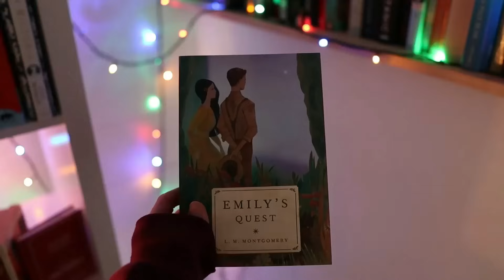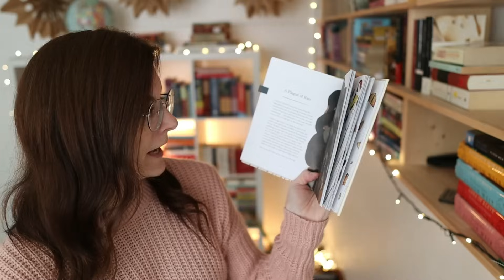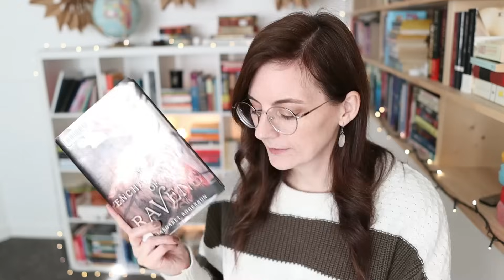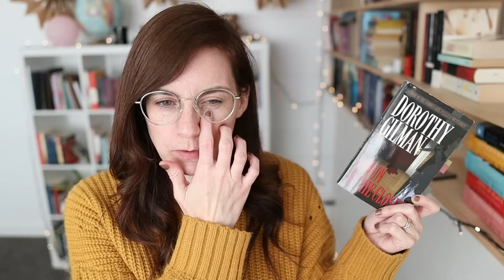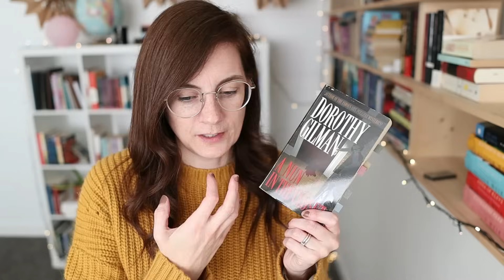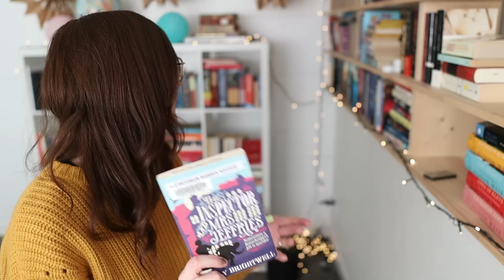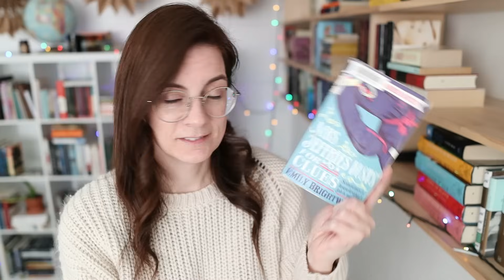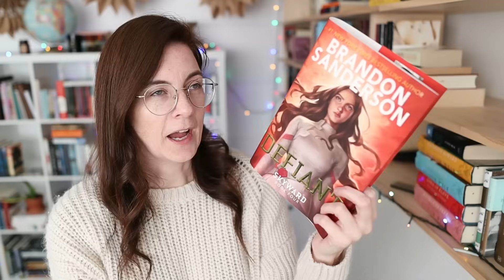I got sick, so I read a lot - NOVEMBER READING WRAP UP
I read a LOT in November, I guess getting sick has it's advantages!

00:00 - intro
02:00 - Wives & Daughters
05:00 - A Charm of Goldfinches
06:20 - My Plain Jane
10:25 - An Enchantment of Ravens
13:05 - Weyward
14:56 - A Wizard's Guide to Defensive Baking
18:20 - A Nun in the Closet
21:35 - Finding Lady Enderly
24:25 - Into Thin Air
26:17 - The Inspector and Mrs. Jeffries
28:40 - The Last Devil to Die
31:40 - Mrs. Jeffries Dusts for Clues
32:52 - The Ghost and Mrs. Jeffries
34:10 - Awaking Wonder
35:00 - Defiant

WANT TO SEND ME YOUR BOOK? Check out my policy on what I accept and how to send it to me